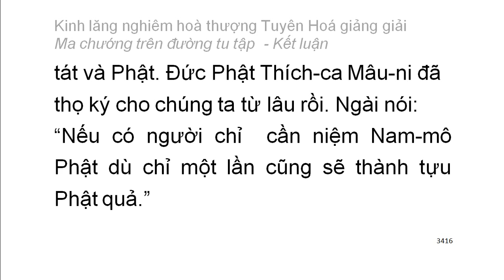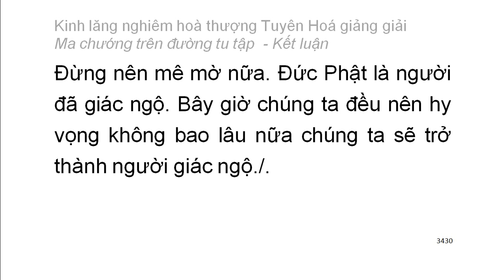[Ngũ ấm ma] Kinh Lăng Nghiêm - HT Tuyên Hoá giảng - Ma chướng trên đường tu tập (183)